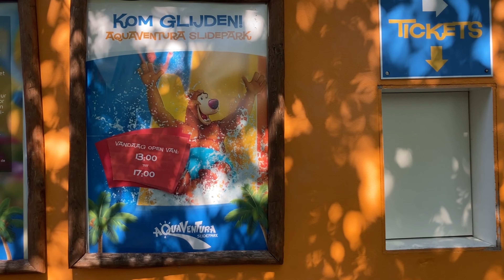Verjaardag vieren in Hellendoorn | JThemeparks S3 | #16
In deze video heb ik mijn verjaardag gevierd in Avonturenpark Hellendoorn & waren er veel nieuwe dingen in en rondom het park, wil je meer weten over Avonturenpark Hellendoorn? Kijk dan snel deze video!

Hey mijn naam is Jelmer, ik ben 15 jaar & stapelgek op pretparken. Ben jij je werk, school of andere narigheden helemaal zat? Nou, dan bent u hier aan het juiste adres want mijn kanaal bestaat veel uit pretpark vlogs, en benamen Avonturenpark Hellendoorn, ben je ook zo'n grote Hellendoorn fan als ik?

Deze video is opgenomen op Zondag 25 Juni 2023.